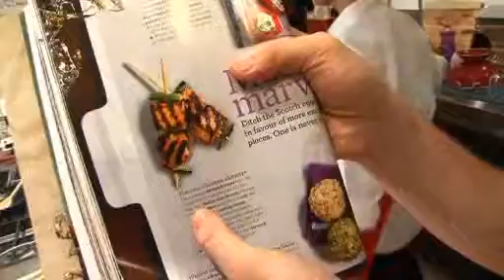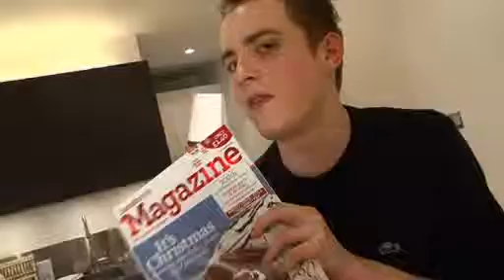The good, kebab and the Olly - The X Factor - Detail.flv